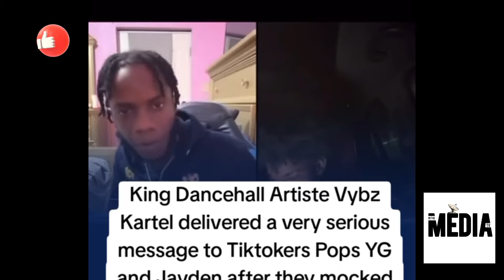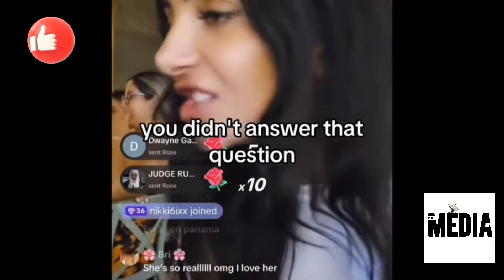OMG!! Vybz kartel HEAD get CHIP attack Clarks| Sidem react review